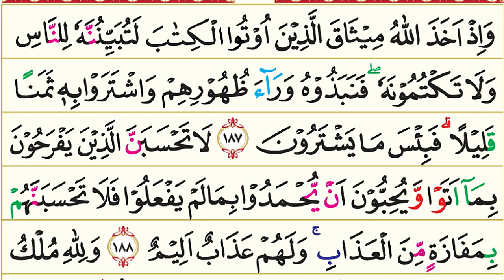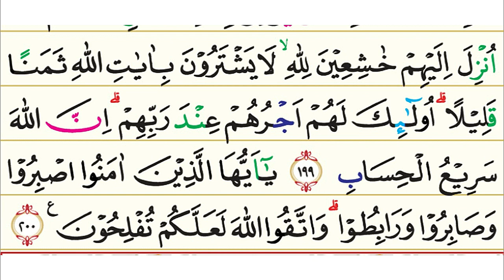03. Surah Ali Imran (Keluarga 'Imran) | Murottal Quran Merdu Oleh Ahmad Al Shalabi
03. Surah Ali Imran (Keluarga 'Imran) | Murottal Quran Merdu Oleh Ahmad Al Shalabi

Ali Imran (bahasa Arab: سورة آل عمران, 'Keluarga 'Imran'‎) adalah surah ke-3 dalam Kitab Suci Al Qur'an. Surah ini terdiri dari 200 ayat (ayat 1-91 di Juz ke 3 dan ayat 92-200 di Juz ke 4) Termasuk surah Madaniyah. Dari permulaan surat hingga ayat delapan puluh tiga merupakan ayat yang turun berkenaan dengan delegasi Najran. Dinamakan Ali Imran karena memuat kisah keluarga Imran yang di dalam kisah itu disebutkan kelahiran Nabi Isa, persamaan kejadiannya dengan Nabi Adam, kenabian dan beberapa mukjizatnya, serta disebut pula kelahiran Maryam binti Imran. Surah Al-Baqarah dan Āli 'Imrān ini dinamakan Az-Zahrawan (Dua Yang Cemerlang), karena kedua surah ini menyingkapkan hal-hal yang menurut Al-Qur'an disembunyikan oleh para Ahli Kitab, seperti kejadian kelahiran Nabi Isa dan kedatangan Nabi Muhammad ﷺ. Pada ayat 7 terdapat keterangan tentang "Pedoman Cara Memahami isi Al-Kitab."

Pokok-pokok kandungan dalam Surah Ali Imran :

1. Keimanan: Dalil-dalil dan alasan-alasan yang membantah orang Nasrani yang mempertuhankan Nabi Isa a.s.; ketauhidan adalah dasar yang dibawa oleh seluruh Nabi.

2. Hukum-hukum: Musyawarah; bermubahalah; larangan melakukan riba.

3. Kisah-kisah: Kisah keluarga 'Imran; perang Badar dan Uhud dan pelajaran yang dapat diambil dari padanya.

4. Dan lain-lain: Golongan-golongan manusia dalam memahami ayat-ayat mutasyaabihaat; sifat-sifat Allah; sifat orang-orang yang bertakwa; Islam satu-satunya agama yang diridhai Allah; kemudharatan mengambil orang-orang kafir sebagai teman kepercayaan; pengambilan perjanjian para Nabi oleh Allah; perumpamaan-perumpamaan; peringatan-peringatan terhadap Ahli Kitab; Ka'bah adalah rumah peribadatan yang tertua dan bukti-buktinya; faedah mengingati Allah dan merenungkan ciptaanNya.

Arti                         : Keluarga 'Imran
Nama lain             : az-Zahrawan (Dua yang Cemerlang).
Klasifikasi Surat   : Golongan Surah Madaniyah
Surah ke                : 3
Juz                         : Juz 3 (ayat 1-91)
                                 Juz 4 (ayat 92-200)

Jumlah ruku'        : 20 ruku'
Jumlah ayat         : 200 ayat
Jumlah kata         : 3.503 kata
Jumlah huruf       : 14.605 huruf